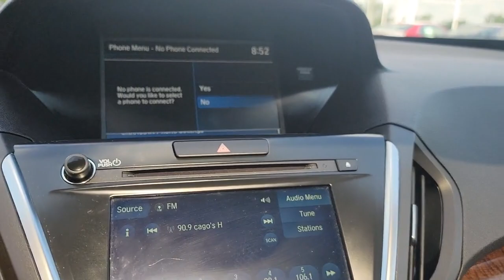2019 Acura MDX Countryside, Oak Brook, Oak Lawn, Elgin, Naperville, IL N22755A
Lunar Silver Metallic Used 2019 Acura MDX available in Countryside, Illinois at Continental Toyota. Servicing the Oak Brook, Oak Lawn, Elgin, Naperville, IL area.

2019 Acura MDX 3.5L - Stock#: N22755A - VIN#: 5J8YD4H3XKL027867

Continental Toyota
6701 S. LaGrange Rd

2019 ACURA MDX 3.5L SH-AWD! THIS SILVER GEM IS A MUST SEE AND METICULOUSLY MAINTAINED! IT HAS A FLAWLESS ACCIDENT FREE CARFAX, SUPER LOW MILES, AND THE Odometer is 1,223 miles below market average! ENJOY EVERYTHING ACURA HAS TO OFFER YOU FROM SAFETY FEATURES, MODERN TECHNOLOGY, SAFETY FEATURES, ALL WHEEL DRIVE, 19/26 City/Highway MPG AND SO MUCH MORE! IT IS FULLY INSPECTED AND IS BACKED BY THE CONTINENTAL CERTIFIED WARRANTY FOR YOUR PEACE OF MIND! IT'S PRICED BELOW KBB SUGGESTED SELLING PRICE AND WILL SELL FAST! DO NOT MISS OUT ON THIS LUXURIOUS BUYING OPPORTUNITY! SEE YOU SOON!Awards: 2019 KBB Brand Image AwardFounded in 1961 by John and Herman Weinberger, Continental Motors began its existence as an import repair shop in Lyons, IL. The Weinberger's reputation for excellent service spread quickly among sports car enthusiasts, and it wasn't long before the two brothers were approached by triumph to open a new car dealership in 1962.